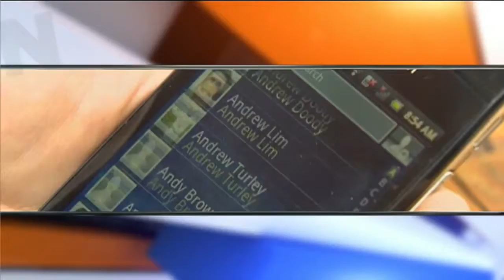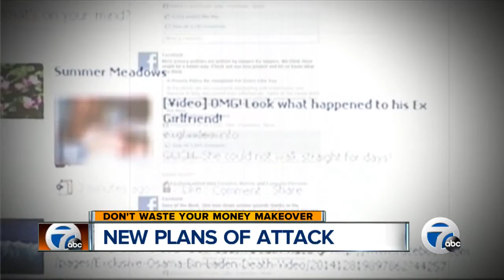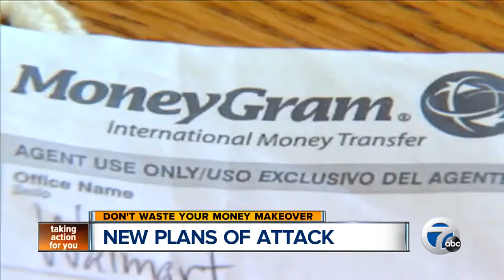New plans of attack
We look at new cyber scams designed to steal your money in our Don't Waste Your Money Makeover special